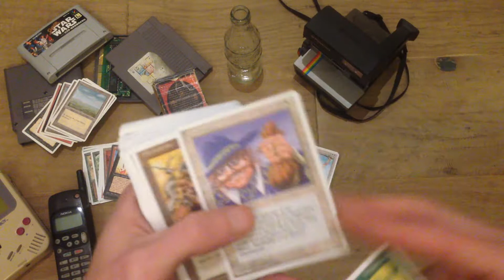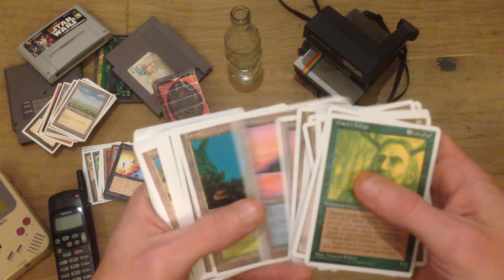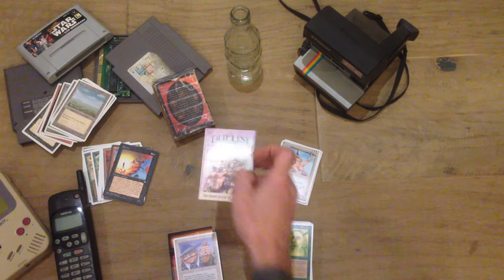Bttf vintage starter Mtg 4th edition. (2015 opening)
Remember 1995...